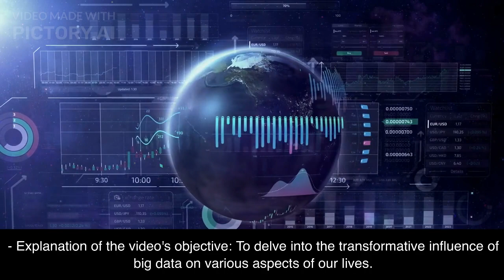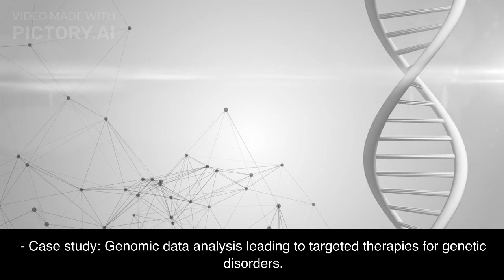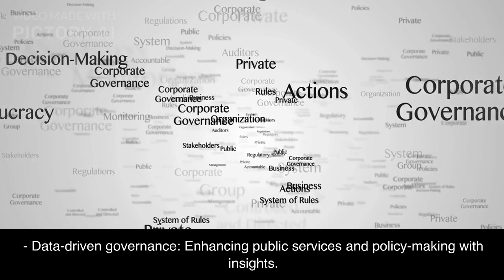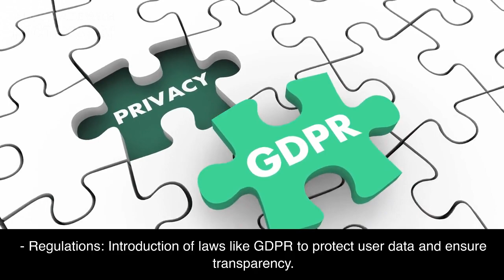Big Data in Our Digital Age - Data Unleashed -The Transformative Power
The Transformative Power of Big Data in Our Digital Age : Data Unleashed

Introduction:
- Engaging visuals of people using technology and generating data.
- Narrator highlights the exponential growth of data in the digital age.
- Explanation of the video's objective: To delve into the transformative influence of big data on various aspects of our lives.

Chapter 1: Defining Big Data:
1. Characteristics of Big Data:
   - Volume: Millions of terabytes of data generated daily from various sources.
   - Velocity: Rapid data streaming in real-time from social media, sensors, and devices.
   - Variety: Diverse data types, including text, images, videos, and more.
   - Veracity: Ensuring data accuracy and reliability for meaningful analysis.
2. Importance of Data:
   - Data-driven decision-making: Organizations harness data insights to strategize and innovate.
   - Business competitiveness: Leveraging data for competitive advantage in the market.

Chapter 2: Big Data in Industries:
1. Healthcare Revolution:
   - Personalized medicine: Analyzing patient data for tailored treatments and preventive care.
   - Predictive analytics: Identifying potential health risks and enabling early interventions.
   - Case study: Genomic data analysis leading to targeted therapies for genetic disorders.
2. Retail Transformation:
   - Customer insights: Analyzing purchase history and preferences for personalized shopping experiences.
   - Recommendation systems: How platforms like Amazon use data to suggest products.
   - Targeted marketing: Customizing ads based on user behavior and preferences.

Chapter 3: Impact on Decision-Making:
1. Business Intelligence:
   - Data analytics tools: Extracting valuable insights from raw data for informed decisions.
   - Market trends analysis: Identifying consumer preferences and adapting business strategies.
   - Case study: Netflix's data-driven approach to content creation and user engagement.
2. Government and Public Policy:
   - Smart city initiatives: Utilizing data for efficient urban planning and resource allocation.
   - Disaster response: Real-time data analysis to coordinate emergency services.
   - Data-driven governance: Enhancing public services and policy-making with insights.

Chapter 4: Addressing Challenges:
1. Data Privacy Concerns:
   - Data breaches: High-profile incidents exposing sensitive information and potential consequences.
   - User privacy rights: The importance of consent and control over personal data.
   - Regulations: Introduction of laws like GDPR to protect user data and ensure transparency.
2. Bias and Fairness:
   - Algorithmic bias: Recognizing the potential for biased decisions based on flawed data.
   - Mitigation strategies: Efforts to reduce bias and ensure fairness in AI and machine learning.

Chapter 5: The Future of Big Data:
1. Artificial Intelligence and Machine Learning:
   - Data processing power: AI's ability to analyze vast datasets for insights and patterns.
   - Predictive capabilities: AI's role in forecasting trends and outcomes.
   - Anticipated advancements: Continued integration of AI into everyday life, from healthcare to transportation.
2. Ethical Considerations:
   - Responsible data use: Advocating for ethical collection, storage, and sharing of data.
   - Data governance: Establishing guidelines for data management and accountability.
Conclusion:
- Recap of the monumental impact of big data on society's evolution.
- Encouragement to embrace data's potential while being mindful of its challenges.
- Final call to action: Stay informed, engage in discussions, and contribute to shaping the responsible use of big data.

(Note: This detailed outline provides extensive elaborations for each point. You can further expand and tailor the content to suit your video's style and messaging.)